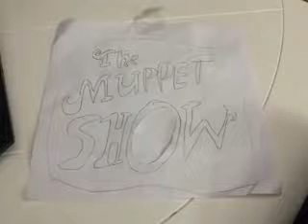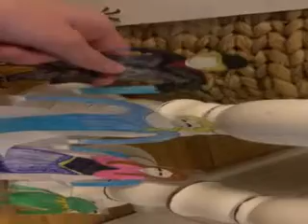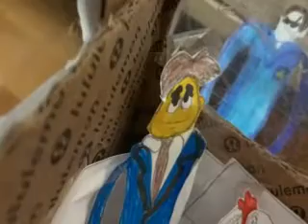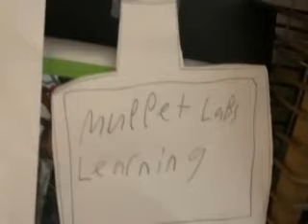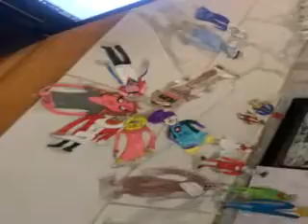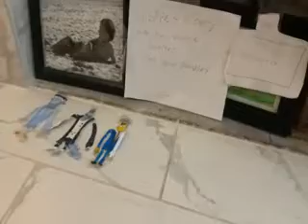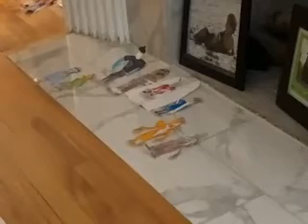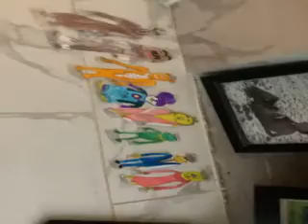THE MUPPET SHOW SEASON 1 EPISODE 2 WITH GUEST STARS ELSA AND ANNA FROM FROZEN